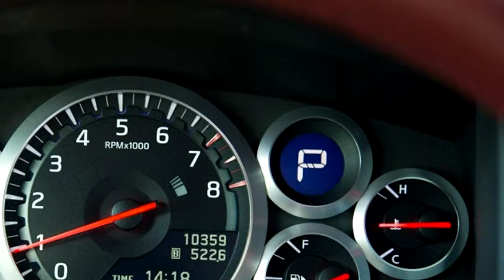2016 GT-R | Nissan GTR Sports Car | Nissan USA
The big news on the next gen GT-R is that it will be packing lightning. Godzilla is a terrifying Japanese beast. Like just about everyone these days –  or at least McLaren, Ferrari, Porsche, and Acura – Nissan has decided the future of high performance is in electricity.

In fact, recent reports suggest that the new GT-R will pack a truly insane 800+ horsepower, thanks to a 250-horsepower set of electric motors and a 580 horsepower turbocharged V6. This is a huge jump from the already impressive 545 hp of the current GT-R.
It isn’t clear just what sort of hybrid system Nissan is going to use, but it’s likely to be a battery storage system rather than a flywheel based Flybrid (my word) setup. After all, Nissan is partnering with Williams Formula 1 this year – and it knows a little something about hybrid tech. Add to that, Nissan is already one of the world leaders in battery tech and the next Godzilla should be a mega hybrid.
The real story is going to be the torque. While no figures are available, the real performance benefit of a hybrid system is the ability to flatten at the torque curve. The Porsche 918 for instance never drops below 500 pound feet of torque from 800 rpm all the way to the top of the rev range.